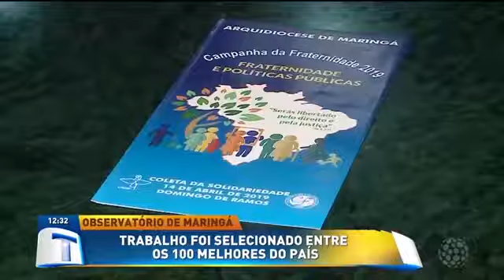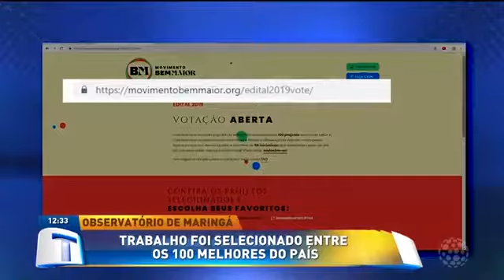Trabalho do observatório do parana esta entre um dos melhores do país